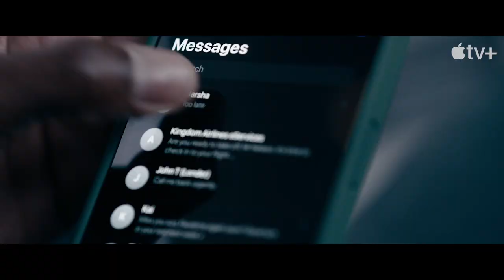Hijack – Offizieller Trailer | Apple TV+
Lass sie glauben, sie hätten die Kontrolle. „Hijack“ startet am 28. Juni auf Apple TV+.

Die fesselnde Thrillerserie „Hijack“ erzählt die über siebenstündige Reise eines entführten Flugzeugs nach London und von den Behörden, die am Boden verzweifelt nach Antworten suchen, in Echtzeit.

Hauptdarsteller und Executive Producer ist Idris Elba, der mit dem SAG Award ausgezeichnet und mehrfach für den Emmy® nominiert wurde. Geschaffen wurde „Hijack“ von George Kay („Lupin“, „Criminal“) und Jim Field Smith („Criminal“, „Truth Seekers“), die zudem jeweils geschrieben und federführend inszeniert haben. Mit dabei ist auch die Emmy®- und NAACP Image Award-Gewinnerin Archie Panjabi („Good Wife“, „Snowpiercer“, „Blindspot“).

Apple TV+ ist ein Streamingdienst mit exklusiven Originals von einigen der kreativsten Köpfe in Film und TV. Jetzt in der Apple TV App ansehen